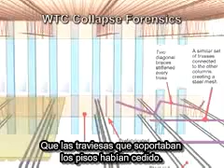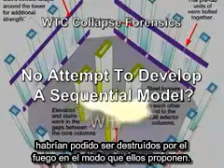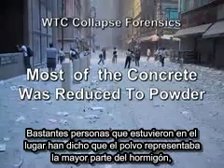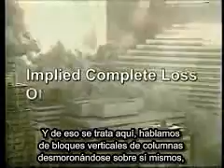Jeff King 2/2 - Sinrazón en los informes oficiales del 11-S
El Ingeniero Jeff King explica las deficiencias de los informes oficiales sobre el derrumbamiento de las Torres Gemelas en el 11-S desde el punto de vista de las leyes de la Física. Esta intervención (Nueva York, Sept. 2004) es parte de la conferencia-documental "Confronting the Evidence: A Call to Reopen the 9-11 Investigation", producida por el filántropo norteamericano Jimmy Walter.

Similarmente, un artículo científico del Catedrático de Física Steven Jones analiza exhaustivamente la posibilidad de una demolición controlada en el WTC. Se puede leer en español en el Journal of 9-11 Studies